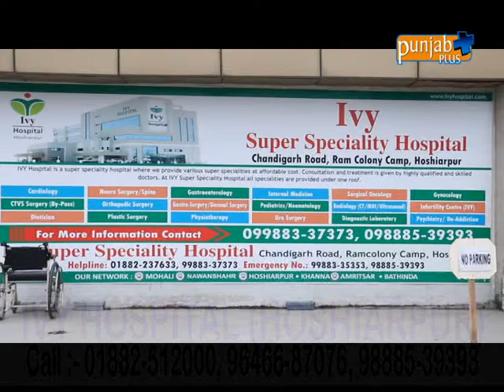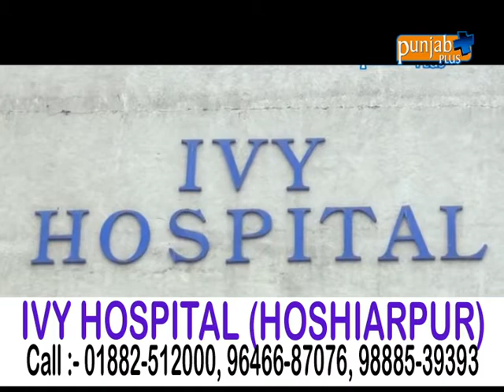IVY HOSPITAL HOSHIARPUR